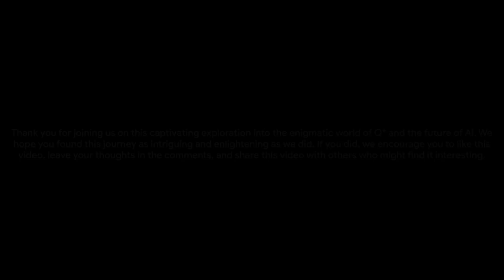How Q* Could Revolutionize AI: The Untold Potential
In this video, we'll explore the potential of Q* – a new way of computing that has the potential to revolutionize AI.

Q* is a new way of computing that offers a number of advantages over traditional computer systems. We'll explore the ways in which Q* can improve the way we work with AI, and the ways in which it has the potential to change the way we live our lives. If you're interested in the future of AI, this video is a must-watch!